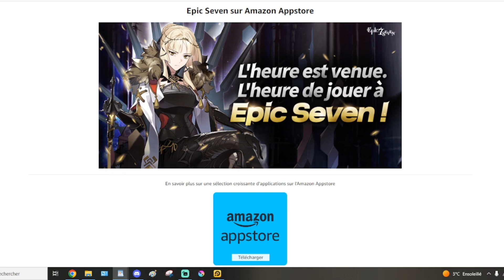GUIDE ML BELLONA : UN DPS AGREABLE A JOUER ! Guide & Showcase Epic Seven [Amazon Appstore]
► Sommaire :
00:00 Introduction & Amazon Appstore
01:09 Kit du Personnage & Molagora
03:11 PVE / PVP
03:49 Artéfact
04:24 Build Débutant
05:40 Build Destruction
06:51 Build Injury
08:54 Build Vol de vie
10:22 Mon Build
13:38 Showcase RTA
20:05 Showcase Arène
25:04 Mon Avis sur ML Bellona

Epic Seven FR, Français, GUIDE, SHOWCASE, ML Bellona, PVE & PVP, Arène, GvG, RTA, Team, Gacha, Mobile, Android, iOS, PC